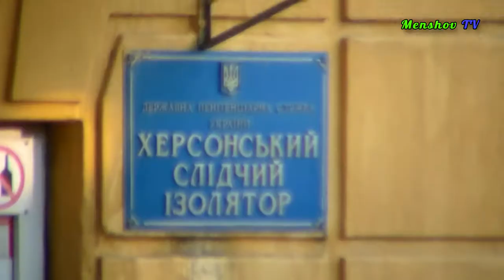Постучаться в ворота СИЗО громко. Никто не вышел. Приколы в обществе, смелость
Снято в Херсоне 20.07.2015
Всё в государстве принадлежит народу.
В том числе, и "местные Бастилии".